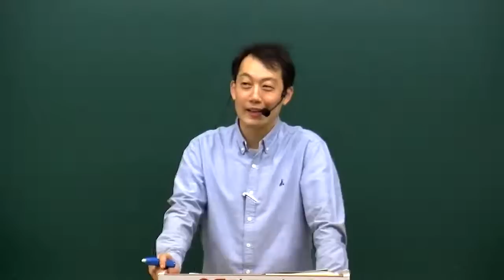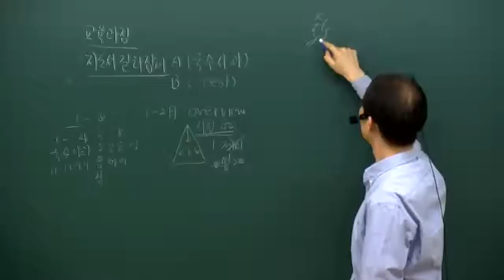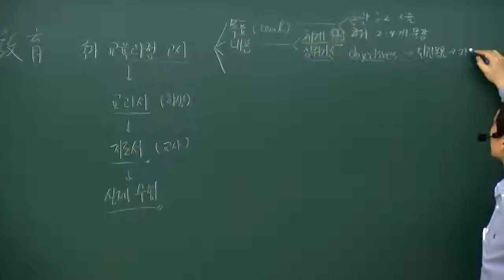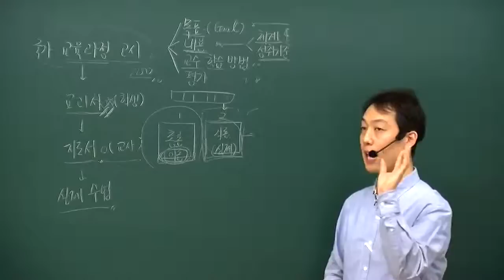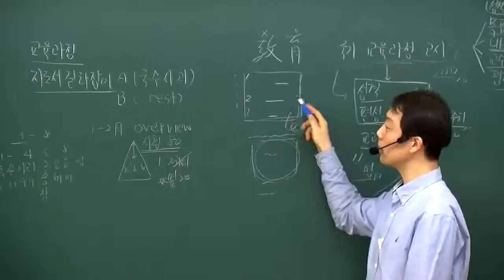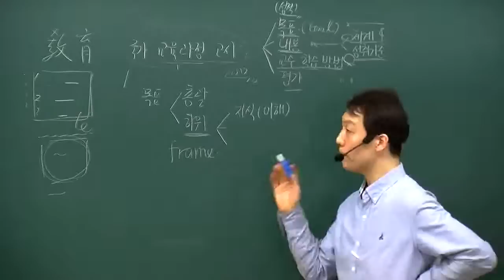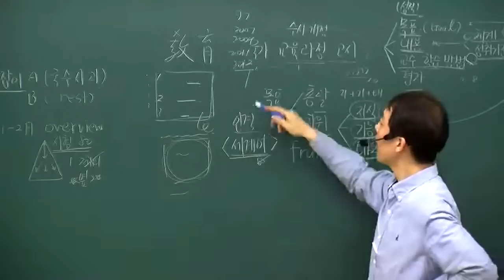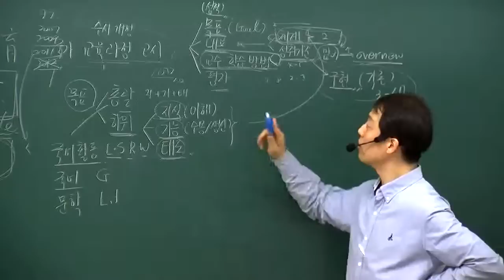[해커스임용X아모르아이티칭]최시원 초등교육 2015년도 1~2월 교육과정 기본이론반